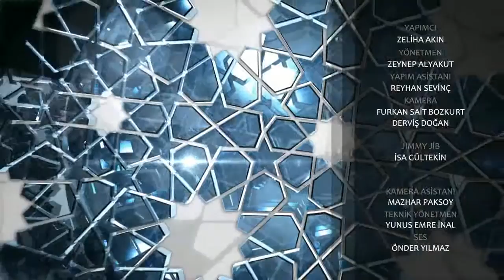Divan 63.Bölüm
Hayat döngüsünde önümüze çıkan pek çok kavramı, olayı ya da olguyu çoğu kez yeterince düşünemeden yaşar ve geçeriz. Oysa tüm bunların irdelendiği bir dünyada daha güzel bir hayat sürmek, hataları azaltmak mümkündür.  Felsefi ve sosyal açıdan hayatın tüm boyutları, farklı pencerelerden bakan akademisyenler ve uzmanların görüşünden Divan programıyla ekranlarınızda.

Divan, TRT Diyanet TV’de…